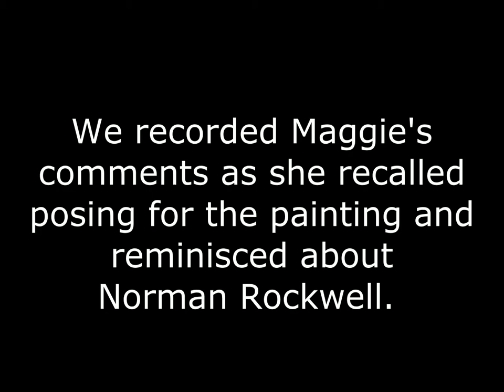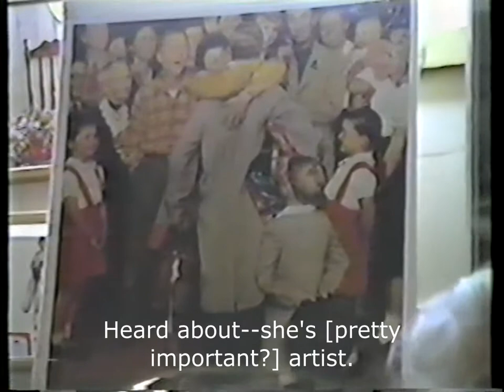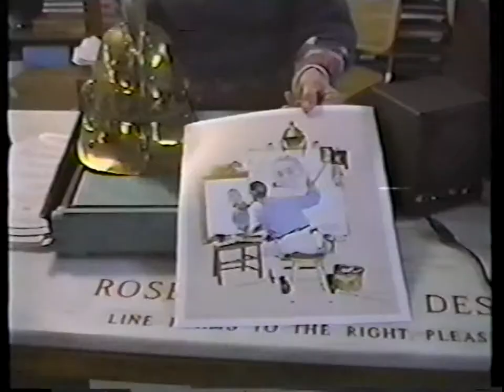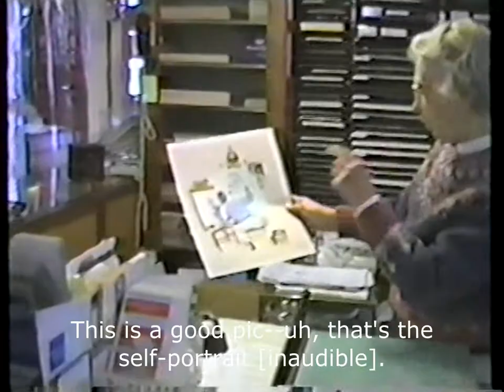Memories of Norman Rockwell (1987)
Maggie Brush and her family posed for a Norman Rockwell painting in 1947.  Forty years later, she was a guide at the Arlington Gallery's Norman Rockwell Exhibition and Gift Shop when I visited Arlington, Vermont with friends. She was kind enough to allow us to videotape her as she shared her memories about Norman Rockwell's time in Arlington.